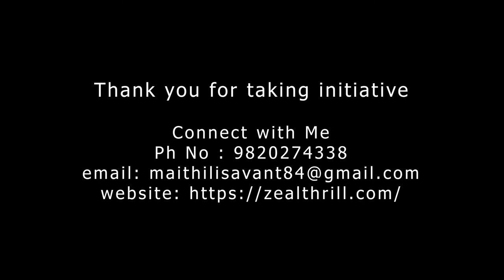Before Tying A Knot | Pre-Marriage Coaching Series | Episode 3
Yashasvi Sahajeevan Ka Formula

BeforeTyingAKnot is a video series where I will try to address all possible aspects of New potential marriage prospect Relationships that we think are minor, but can play a great role in building a stronger bond if we understood them well.

This is a thought provoking video series and it mainly focuses on self work.

Join me on this mission & let us all make our every Relationship Beautiful.